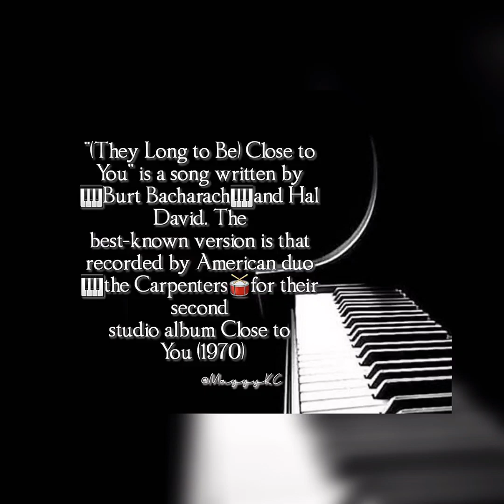💙Karen Carpenter🎹Burt Bacharach🎹(They Long to Be)Close to You🎶Bacharach/David Medley🎶by @MaggyKC💙🎤🥁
📝Burt Freeman Bacharach (May 12, 1928 – February 8, 2023) was an American composer, songwriter, record producer, and pianist who composed hundreds of pop songs from the late 1950s, many in collaboration with lyricist Hal David. A six-time Grammy Award winner and three-time Academy Award winner, Bacharach's songs have been recorded by more than 1,000 different artists. As of 2014, he had written 73 US and 52 UK Top 40 hits. He was one of the most important composers of 20th-century popular music.

Bacharach's music is characterized by unusual chord progressions, influenced by his background in jazz harmony, and uncommon selections of instruments for small orchestras. Most of Bacharach and David's hits were written specifically for and performed by Dionne Warwick, but earlier associations (from 1957 to 1963) saw the composing duo work with Marty Robbins, Perry Como, Gene McDaniels, and Jerry Butler. Following the initial success of these collaborations, Bacharach went on to write hits for Gene Pitney, Cilla Black, Dusty Springfield, Jackie DeShannon, Bobbie Gentry, Tom Jones, Herb Alpert, B. J. Thomas, and💙🎤🥁the Carpenters,🎹among numerous other artists. He arranged, conducted, and produced much of his recorded output.